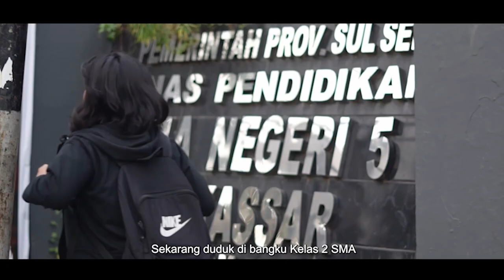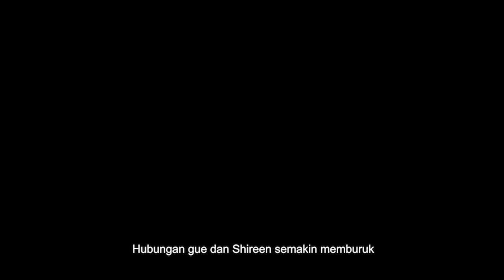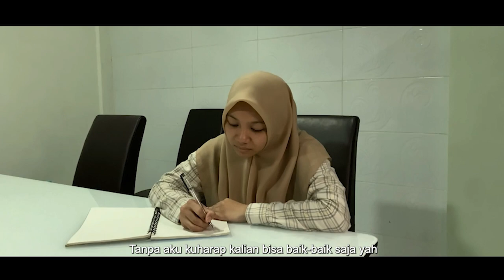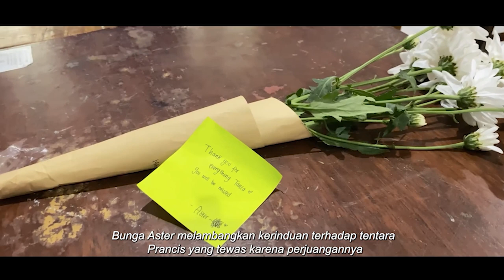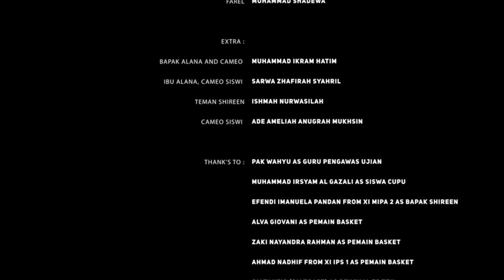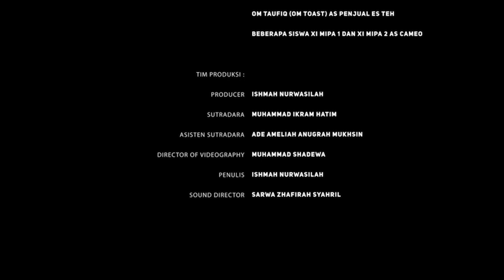ASTER | A Short Movie by Kelompok 3 - XI MIPA 1 SMAN 5 Makassar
ASTER
Film Pendek oleh Kelompok 3 XI MIPA 1

Film Pendek berjudul 'Aster' menceritakan kisah tentang persahabatan 4 orang siswa SMA yang diantaranya adalah Alana, Shireen, Tania, dan Eva. Cerita Keempat sahabat tersebut menggambarkan tipikal persahabatan remaja pada umumnya dengan keunikan pada persahabatan mereka yaitu perbedaan sifat dan kepribadian keempat sahabat tersebut yang cukup kontras.

CAST
Alana: Jesinda Tria Parinding
Shireen: Nadiah Rizky Putri
Tania: Nur Indah Pratiwi
Eva: Raiqah Zulal Salimah

CREW
Producer: Ishmah Nurwasilah
Sutradara: Muhammad Ikram Hatim
Asisten Sutradara: Ade Ameliah Anugrah Mukhsin
Director of Videography: Muhammad Shadewa
Penulis: Ishmah Nurwasilah dan Jesinda Tria Parinding
Audio Director: Sarwa Zhafirah Syahril

Credit Editor: Ishmah Nurwasilah

Tuhan YME
Pak Mawan
Semua teman yang support